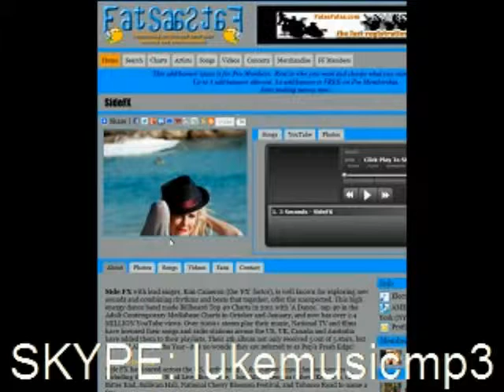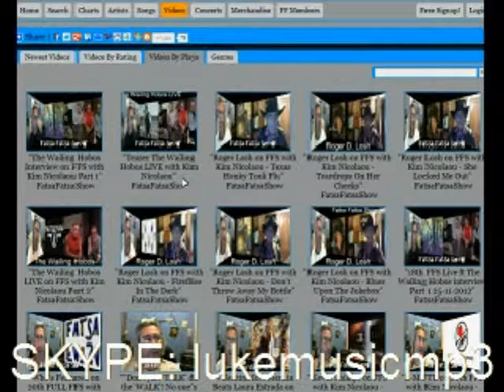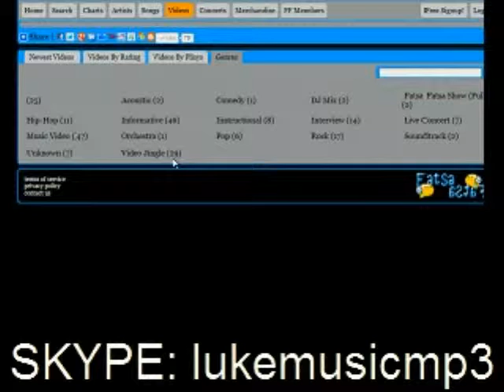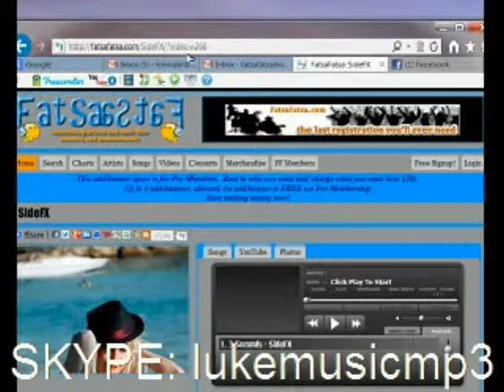All Your TALENT + World Connect From Your Profile Page - Fatsa Fatsa Show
Connecting & Promoting People & Their Jobs Socially & Professionally via Fatsa Fatsa Tv Show hosted by Kim Nicolaou.
Register FREE & POST YOUR Type of Work as well as Your MUSIC/VIDEOS at Fatsa Fatsa Show To Be AIRED on LIVE TV HERE

The ONLY Music Based Platform that ALLOWS you to EARN MONEY by USING YOUR PROFILE page as YOUR OFFICE, SHOP, MEETING place & Banner ADDS for YOUR USE.

" The first step toward getting somewhere is to decide that you're not going to stay where you are right now." by Wilhemina de Boer

ALL MATERIAL AIRED on Fatsa Fatsa TV Show have PERMISSION from the ARTISTS or/and THEIR Publishers. ALL MATERIAL AIRED is acknowledged & AGREED by THE ARTISTS BY/VIA THEIR REGISTRATION or by POSTING THEIR Material/Link on the Fatsa Fatsa Show page on Facebook.